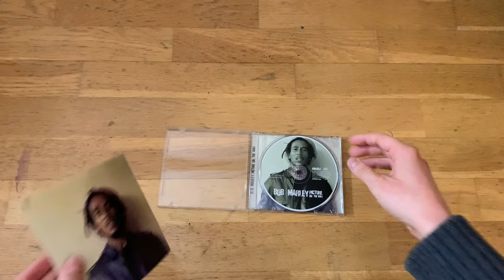Bob Marley – Picture On The Wall | CD Unboxing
An unboxing of Bob Marley – Picture On The Wall.